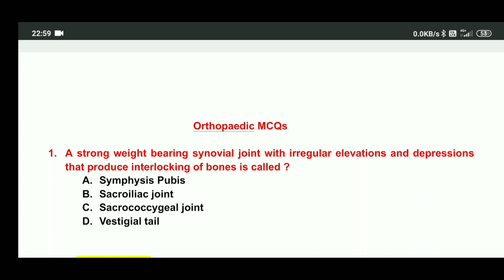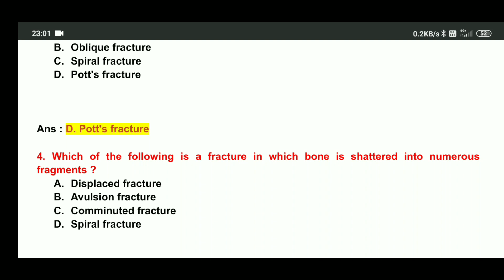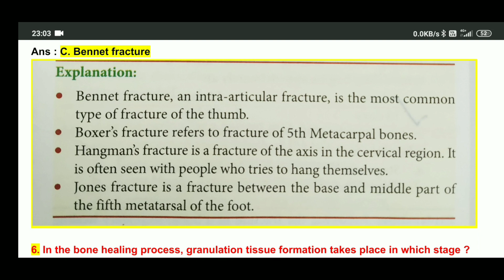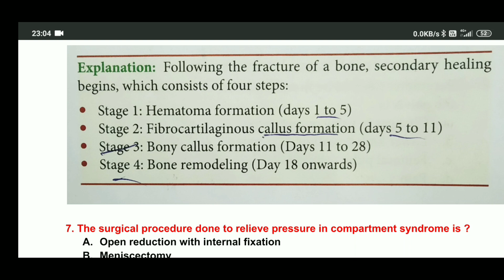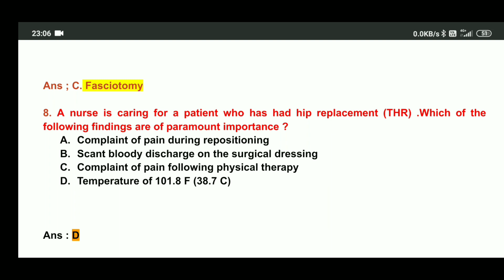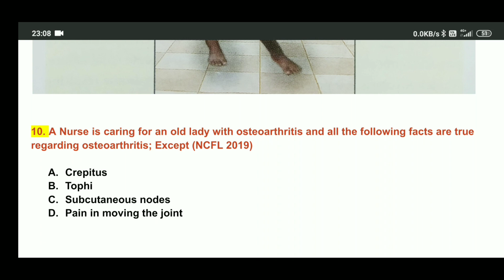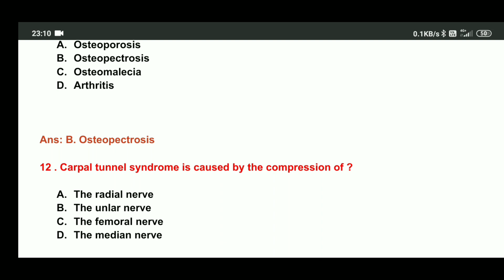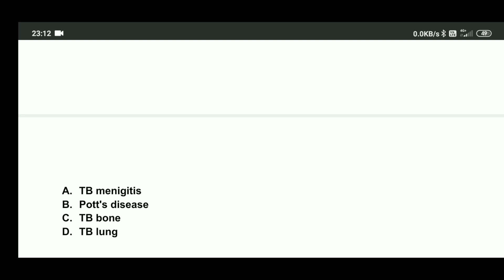OSSSC MCQs || NORCET MCQs || DSSSB MCQs || OSSC MCQs || KPSC MCQs || Nursing MCQs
Join telegram for nursing Recruitment News :-